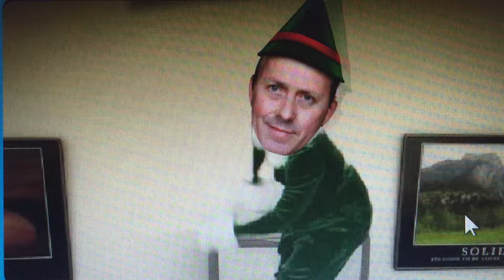Merry Xmas From No7 Contact Lenses